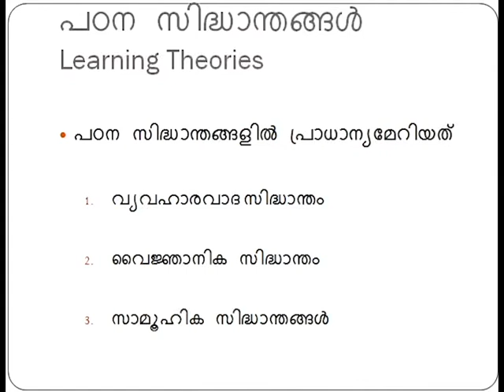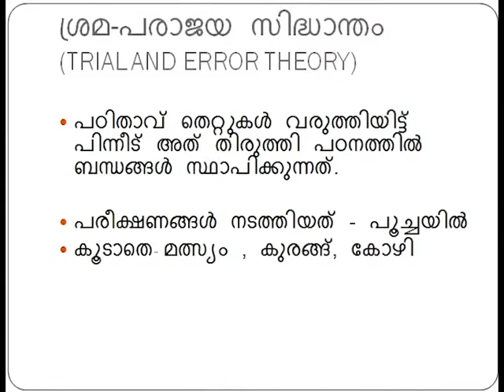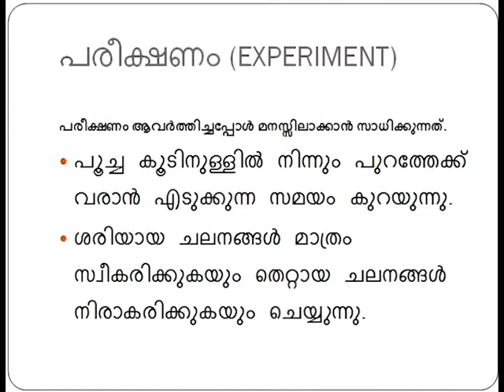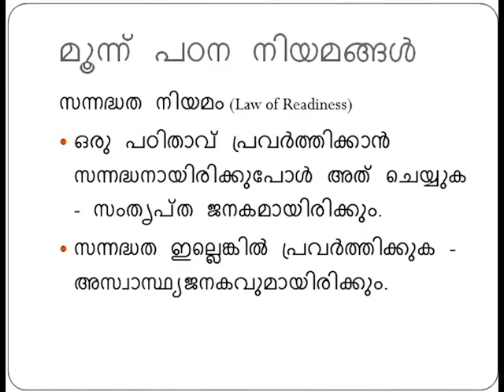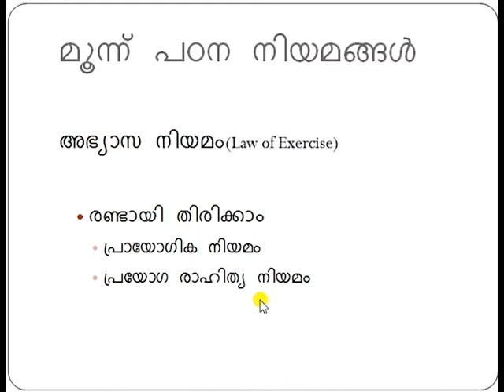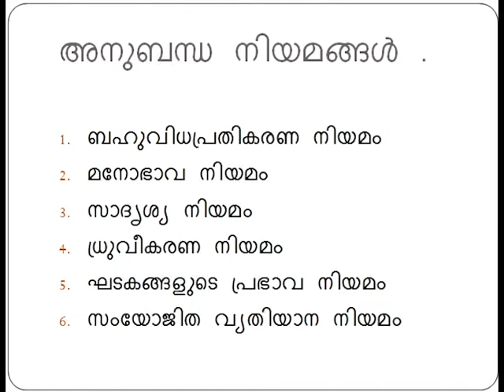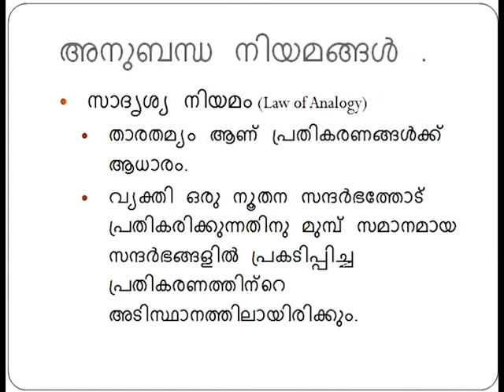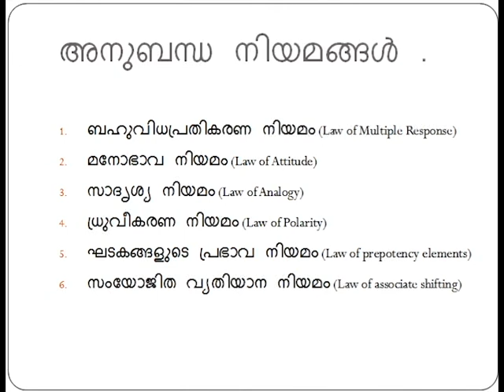LP/UP-ITP-3/PSYCHOLOGY/ശ്രമപരാജയ സിദ്ധാന്തം/LEARNING THEORIES/TRIAL AND ERROR/വളരെ എളുപ്പത്തിൽ/K-TET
LEARNING THEORIES
CLASSICAL CONDITIONING
TRIAL AND ERROR METHOD
PSYCHOLOGY AND PEDAGOGY
APTIGS ACADEMY
APTIGS ACADEMY

പഠനത്രയങ്ങൾ
ബന്ധ സിദ്ധാന്തം(Bond Theory)
അനുബന്ധ സിദ്ധാന്തം(Connection ism Theory).

ആപ്റ്റിക്സ് അക്കാദമിയുടെ paid ക്ലാസ് - ജോയിൻ ചെയ്യാൻ താല്പര്യം ഉള്ളവർ,

നിങ്ങളുടെ പേര്
ഫോൺ നമ്പർ
ഇ-മെയിൽ ഐഡി .ടി
കോഴ്സ്

എന്നിവ ടൈപ്പ് ചെയ്തു, പേഴ്സണൽ വാട്സ്ആപ്പ് നമ്പറിൽ അയക്കുക .

APTIGS ACADEMY യുടെ , മനശാസ്ത്രവും ബോധന ശാസ്ത്രവും എന്ന വിഷയത്തിലെ മുഴുവൻ സിലബസ്സും പൂർത്തീകരിക്കാൻ ,

75 മണിക്കൂർ ക്ലാസ്സുകളും ,
150 പരം റെക്കോർഡ് വീഡിയോകളും,
ഓൺലൈൻ പരീക്ഷകളും,
മുൻവർഷങ്ങളിലെ ചോദ്യോത്തര പരിശീലനവും,

അടങ്ങിയ തീവ്ര ക്ലാസിലേക്ക് ജോയിൻ ചെയ്യാൻ താല്പര്യമുള്ളവർ ഉടൻ ബന്ധപ്പെടുക.